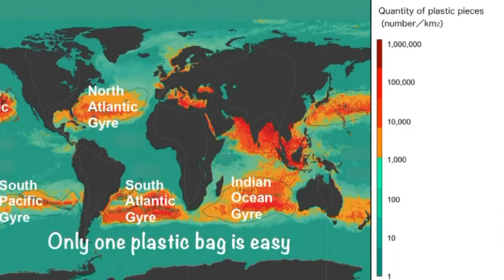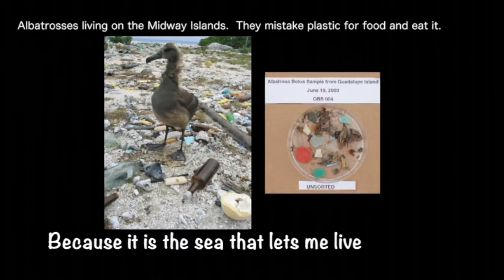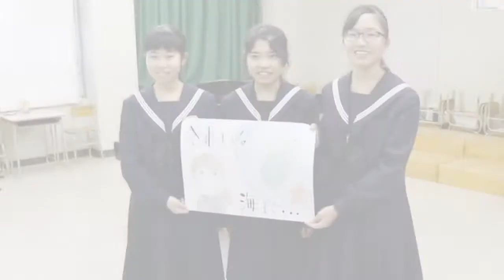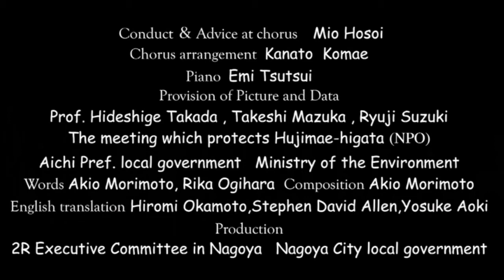海のプラスチック問題（英語合唱Ver.：桜山中学校）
大好物のクラゲと間違えてレジ袋等を食べて命を落としてしまうこともあるウミガメを象徴に、プラスチックごみが海に与える影響を伝える映像です。〈2018年2月　環境局制作〉